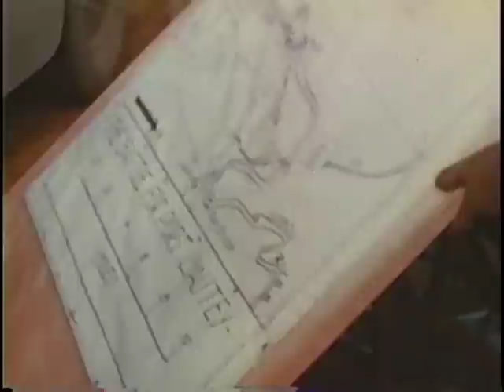The President's Historic Trip to North Africa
The President's Historic Trip to North Africa - FDR Presidential Library 1943 - Video 104 - U.S. Army Signal Corps. Silent footage of scenes of Franklin D. Roosevelt's visit to Casablanca, January, 1943, reviewing the troops, meeting with Winston Churchill, and Gen. Henri Giraud. From President Roosevelt's collection.